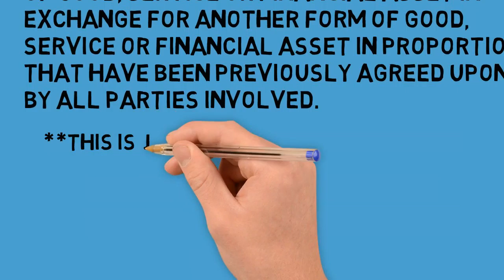What Is A 'Payment'